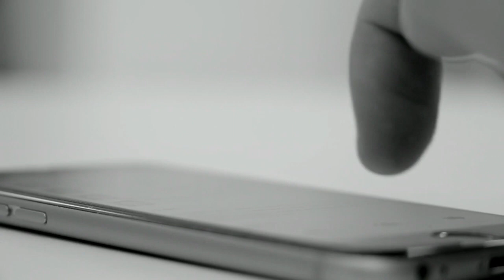মুরগির মাংস নিয়ে ভয়ংকর খবর ! Breaking News | Chicken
Big News about Chicken